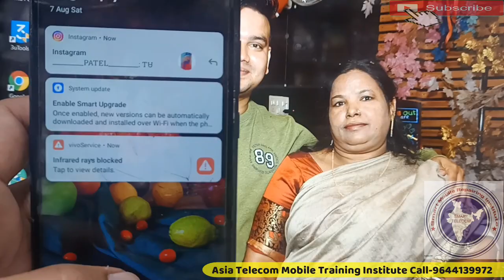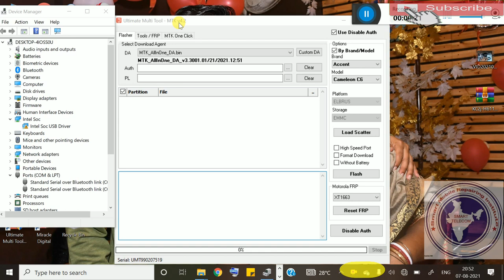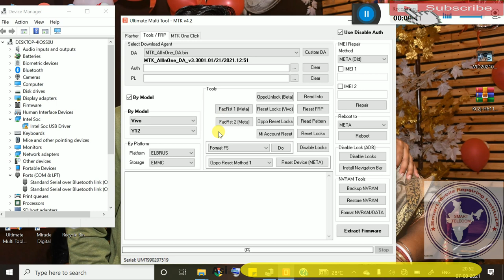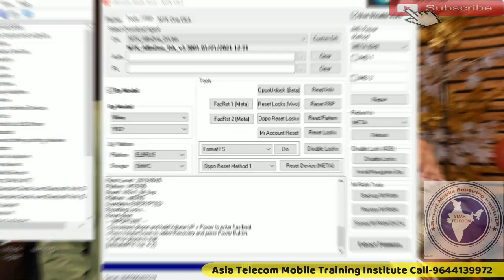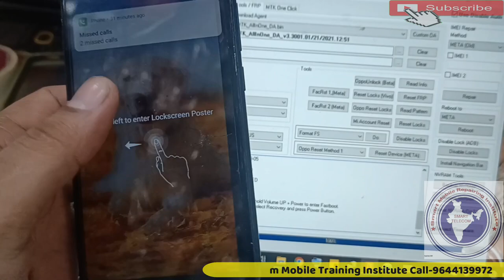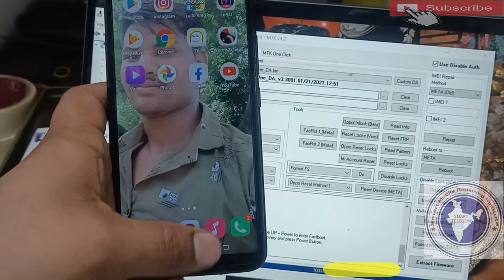VIVO Y12 Pattern Lock Remove Without Data Loss | Vivo Y12 Pin Lock Remove By UMT Tool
Vivo Y12 Pin Lock Remove By UMT Tool | VIVO Y12 Pattern Lock Remove Without Data Loss

AsiaTelecom
Software_Training
Emmc/EMCP/UFS_Training
Hardware_Chip_Level_Training

➡ Specialty
• 12 Hour Full Day Practical Classes
➡ Daily Class Timing Total- (8AM to 8PM )
• 8AM -11AM Particle Class Hand-skill
12PM to 5PM Theory Class
5:30PM to 8PM Particle Class - Tracing Fault finding

📲 Book
➡Advance Mobile Flashing Software Book buy Link (Hindi/English)